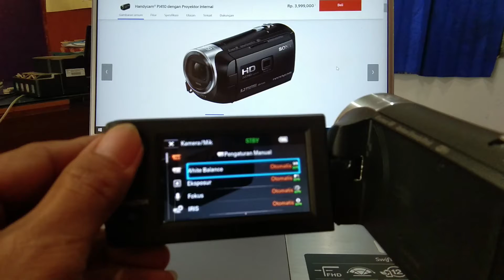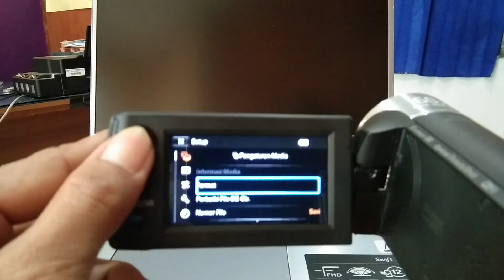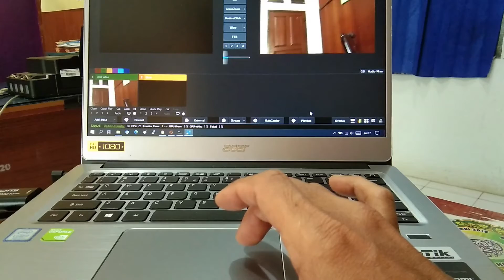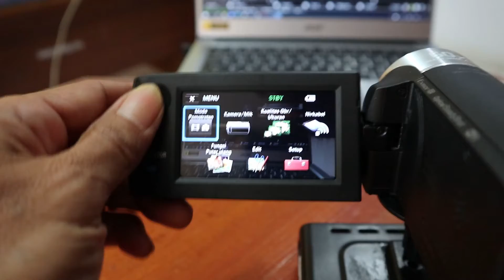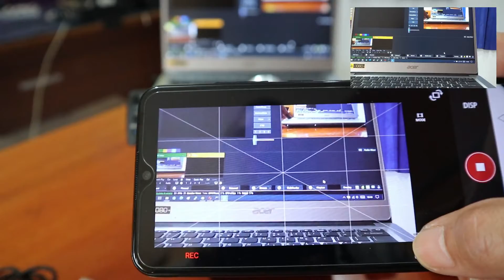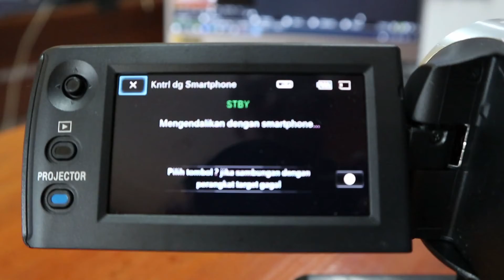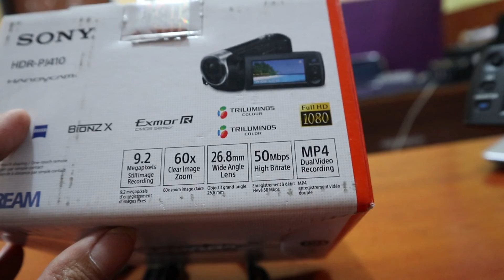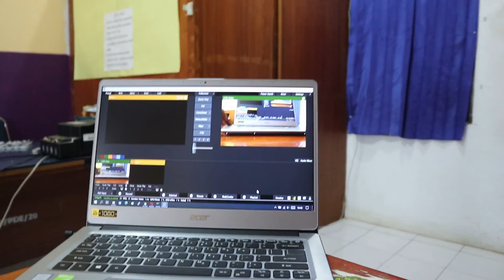Review HDMI Video Capture & HandyCam || Sony HDR-PJ410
1. Pada video ini memperkenalkan HDMI Video Capture dan cara  menggunakannya
2. Handycam yang dapat di kontrol dari smatphone